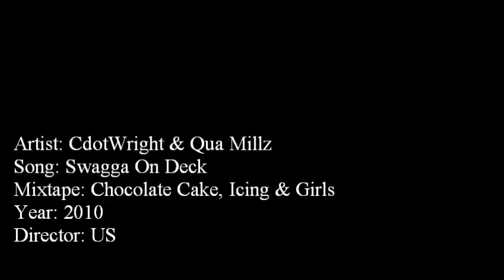Swagga On Decck